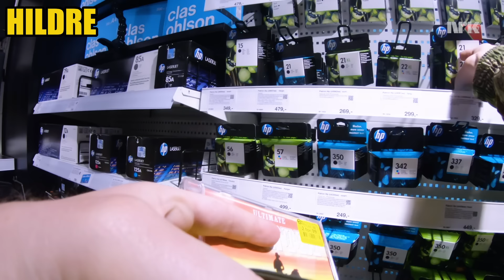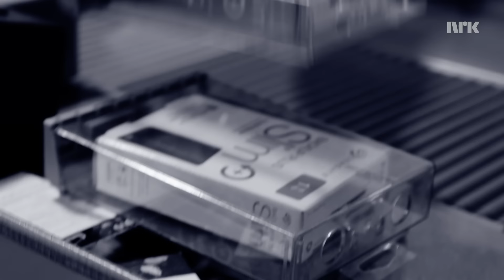Hvem i 4ETG er best til å stjele? (Med Martin Lepperød)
Det laget som har stjålet flest ting for høyest verdi vinner. For hver ting Martin Lepperød aka. Tommy Tapåræ konfiskerer går laget kr. 1000 i minus. Deltakerne kan når som helst avslutte stjelingen om de føler seg ferdige.

Tusen takk til Clas Ohlson i Bogstadveien for at vi fikk lov til å ta oss til rette i butikken. Beklager alt bråket og rotet.

Dette er en slags oppfølger til videoen "Hvem i 4ETG er best til å jukse på eksamen?"

Med: Martin Lepperød, Henrik Farley, Martha Leivestad, Jonas Lihaug Fredriksen, Henrik Hildre
Foto: Zack Ruben Nyland Jacobsen, Roar Midtlien
Klipp: Christer Larsen
Lyd: Kenneth Robsahm